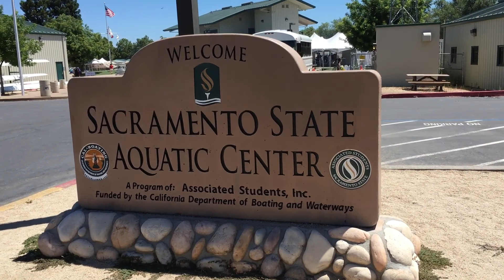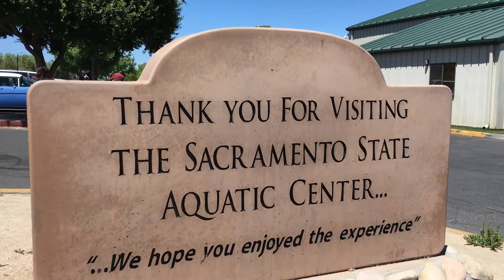VLOG - GIRLADVENTURE: Kayaking | Carolyn ♡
Hello! This was the second time I went kayaking. It's so much fun and a work out for your arms. I wasn't planning on vlogging, since I didn't want to accidentally drop my phone in the water while kayaking or anything, so there's not much footage :p